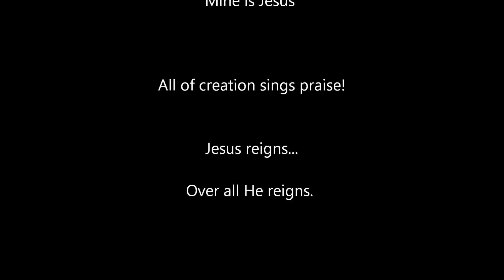We Exalt Your Name - Kari Jobe feat Matt Maher